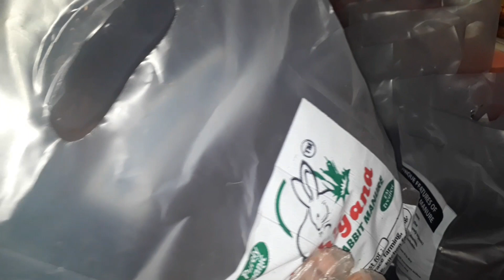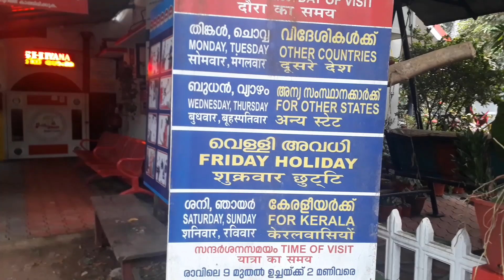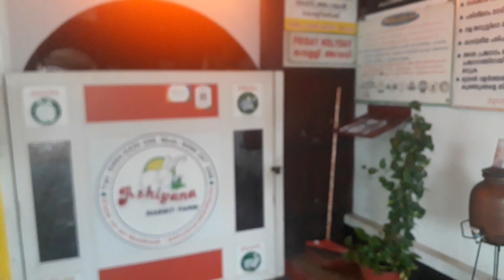ആഷിയാന മുയൽ ഫാം Ashiyana Rabbit Farm, Nitrogen packed Rabbit Manure ,☎️: 9895297205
Rabbit manure is packed with nitrogen(N), phosphorus(P), potassium(K), and many minerals, lots of micro-nutrients, plus many other beneficial trace elements such as calcium, magnesium, boron, zinc, manganese, sulfur, copper, and cobalt just to name a few. N – P – K VALUES Rabbit= N- 2.4 P- 1.4 K- .
We are India's first  Broiler Rabbit Farm (Oryctolagus cuniculus)   Since 2004 promoting the females,self help group's,Ex service men and NGO's all over the country  for self-employment through rabbit farming for extra earnings . It can be done easily along with managing the home.

Rabbits are kept in cages so possible to monitor without much hassle. In addition, we make it risk free business by offering buy back policy as demand for rabbit meat in Kerala market is on constant rise.

There are 17 Branches all over India run under the guidance of Dr. Migdad and Mrs. Jancy Migdad. Each farm is of approximately 100 x 100 feet area. The rabbit breeds raised are imported and exclusively used for meat purpose. “We have New Zealand white, Grey Giant, Soviet chinchilla, Soviet black and Angora,”  Ashiyana couple operates under ‘ Buy Back Policy’ connecting over 73,000 rabbit farmers all over India from Kashmir to Kanyakumari.

Member:

American Rabbit  Breeders  Association ( USA )

International Farm Management Association  (  UK  )

For appointment :
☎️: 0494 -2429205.